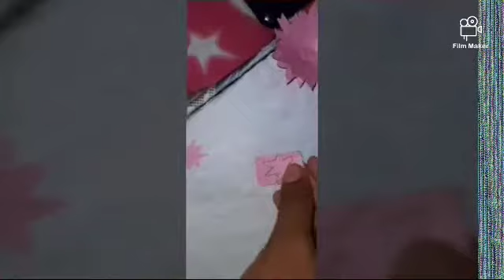How to make beautiful craft with cardboard and paper||Malayalam||Part -6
Using
1). Cardboard box
2). Colour paper and newspaper
3). Scissors
4). Glue
5). Colour tape (Red&Black)